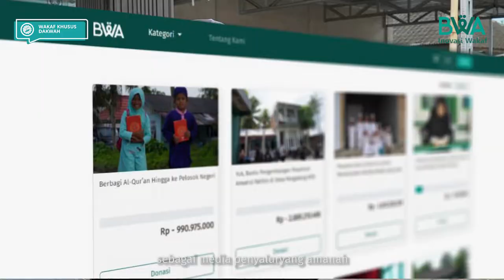Ketika santri bisa belajar dengan nyaman dan layak, langit surga akan menaungi kita di hari kiamat.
Pesantren Darul Al Qur'an Wa Dakwah NW berlokasi di Dusun Anjani Selatan Telu, Lombok, NTB. Berdiri sejak 2020 di lahan 700m persegi, pondok ini hanya punya satu bangunan dengan tiga ruangan yang dijadikan aula (12x10m2), asrama putra (9x3 m2) dan asrama putri (6x3 m2).

Karena sempitnya ruangan, pesantren tidak bisa menampung banyak santri untuk tinggal di asrama. Toilet yang tersedia juga seadanya, santri selalu antre dan berdesakan tiap ingin berwudhu dan buang air kecil.

Pihak pondok ingin sekali menyediakan sarana dan prasarana yang lebih lengkap dan layak, supaya santri makin semangat belajar. Sayangnya, tak ada kecukupan dana mengingat para santrinya adalah yatim dan dhuafa.

Yuk, kita gotong royong berwakaf untuk Pesantren Darul Al Quran. Raih pahala jariyah melalui terwujudnya perbaikan pondok tempat tinggal santri, pengadaan fasilitas belajar yang mumpuni dan insyaallah terbentuknya anak-anak salih dan saliha yang memperkuat agama Islam.

Transfer wakafmu ke sini:
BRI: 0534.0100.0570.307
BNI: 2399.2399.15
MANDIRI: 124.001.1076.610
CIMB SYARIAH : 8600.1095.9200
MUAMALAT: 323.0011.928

Sertakan infak kode unik 530 di belakang nominal. Contoh: Rp100.516